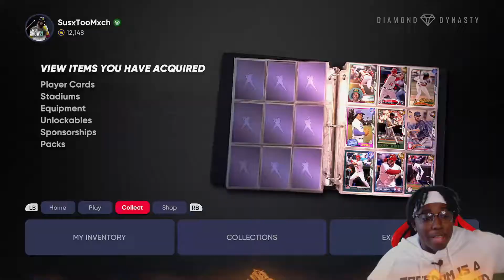WHY DOES THIS ALWAYS HAPPEN TO ME [MLB THE SHOW 21]